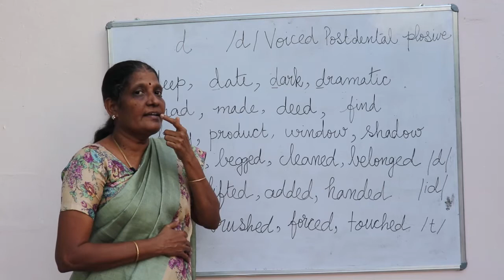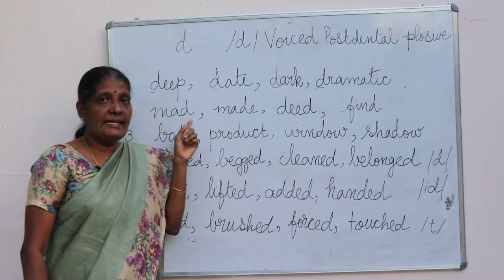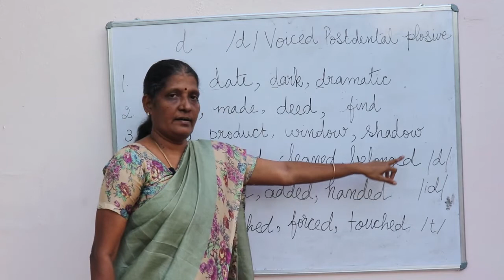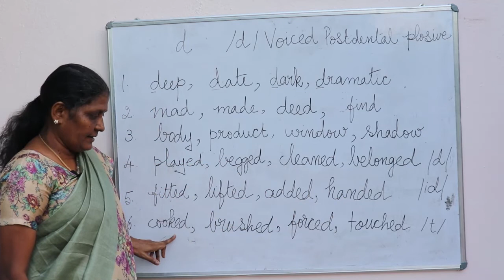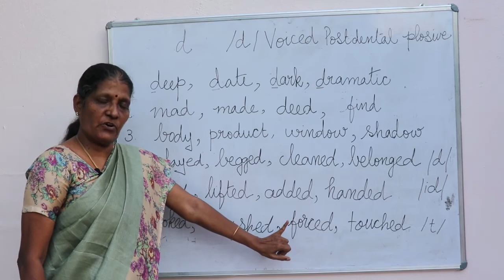Phonetic alphabet | The Phoneme / d / | How to pronounce the words with the alphabet 'd'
In this video, I have explained the phonetic alphabet of the English alphabet 'd' . The phonetic symbol for the alphabet 'd' is / d /.

 3:05 -- t அல்லது  d என்று சொல்வதை மட்டும்  எடுத்துக்கொள்ளவும். அடுத்து t அல்லது t என்பது தவறாக உச்சரிக்கப்பட்டது.

நமது குரூப்பில்  இணையுங்கள். மேலும் நிறைய விடீயோக்களை  பெறுங்கள்.

Ref. : An outline of English phonetics ... with 131 illustrations
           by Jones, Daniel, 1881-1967